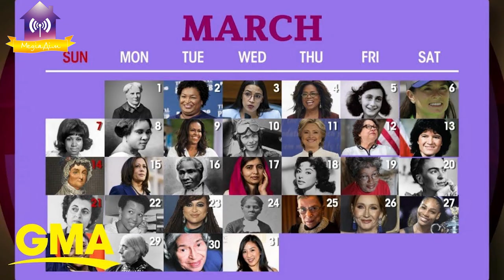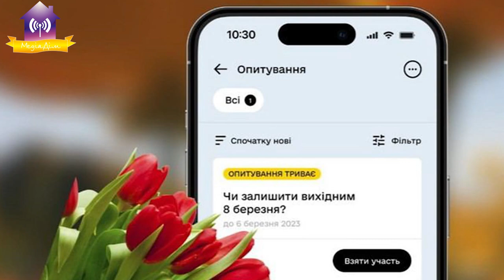8 березня! Святкуємо чи ні?